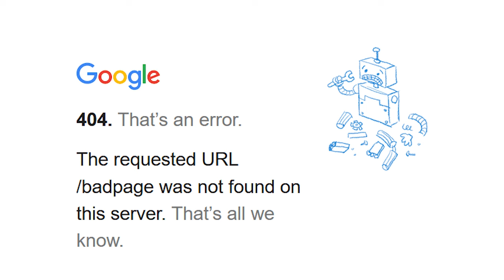The Entire Marineford War Arc | One Piece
One Piece has entered the iconic war. Entering the climax of the summit war saga in one piece

Intro: (0:00)
Ace's Origin: (2:11)
Strongest Man Alive: (5:37)
War Of The Best: (9:05)
Luffy Joins the War: (14:36)
I AM WHITEBEARD: (19:28)
Ace's Will: (25:54)
Whitebeards Dream: (29:45)
Blackbeards Reign: (34:05)
The New Era: (36:59)
Outro: (37:50)

1. Title: Galactic Fantasy
Artist: Magicmusic06

2. HUGE THANKS TO Shimson The Gadite for making the outro song for me! Swell dude